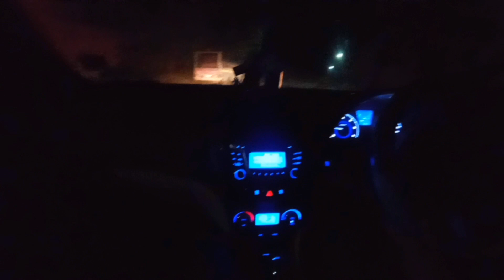Verna Car || Rash Night Driving || Status For Whatsapp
🙏🙏Hello Friends🙏🙏

● Thanks.
Anish Bhardwaj